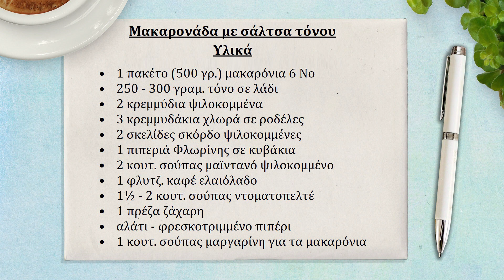Τονομακαρονάδα (μακαρονάδα με σάλτσα τόνου) | Τα φαγητά της γιαγιάς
Συνταγή για να μαγειρέψουμε μια νοστιμότατη μακαρονάδα με σάλτσα τόνου, εύκολα και γρήγορα, αναλυτικά και με όλα τα μυστικά για σίγουρη επιτυχία.

© Copyright: 2022  Γιώτα Νικολάου